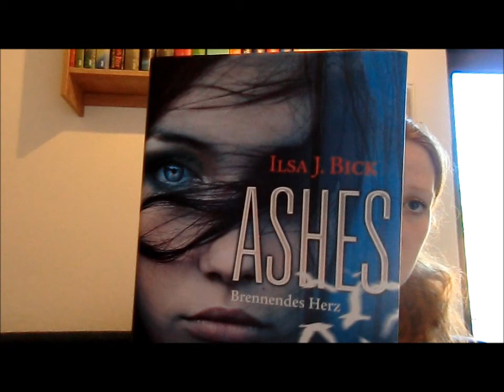Rezension Ashes - Ilsa J. Bick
Link zu Amazon